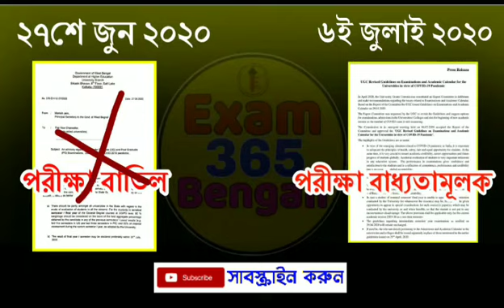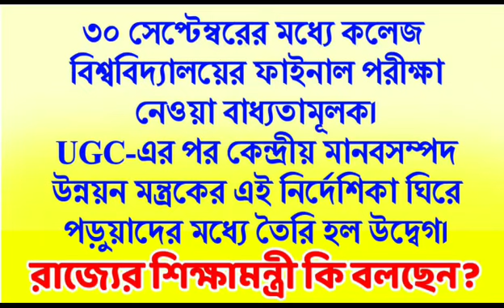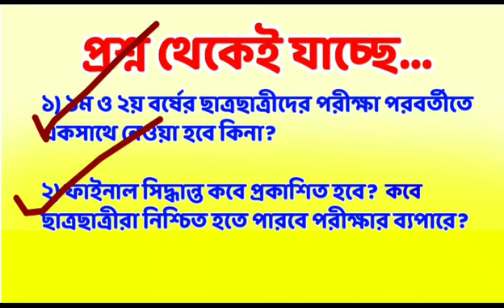কলেজ-বিশ্ববিদ্যালয়ের পরীক্ষার ব্যপারে শিক্ষামন্ত্রী কি বলছেন? । UGC New Guideline 2020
রাজ্য বলেছে পরীক্ষা বাতিল আর ইউজিসি নতুন করে বললো পরীক্ষা হবে। স্বাভাবিক ভাবেই ছাত্রছাত্রীদের মধ্যে তৈরি হয়েছে উদ্বেগ।

Title:- কলেজ-বিশ্ববিদ্যালয়ে পরীক্ষা সেপ্টেম্বরে, পরীক্ষার সম্মতি  স্বরাষ্ট্রমন্ত্রকের: UGC New Guideline

ভিডিওটা কলেজ-বিশ্ববিদ্যালয় বন্ধুদের সাথে যতটা পারো শেয়ার করো।  তাহলে আমরা অনুপ্রানিত হয়ে সবরকম  পড়াশোনার আপডেট দেওয়ার চেষ্টা করবো সবার আগে।💚

Title:- কলেজ-বিশ্ববিদ্যালয়ের পরীক্ষার ব্যপারে শিক্ষামন্ত্রী পার্থ চট্টোপাধ্যায় কি বলছেন?  । UGC New Guideline 2020